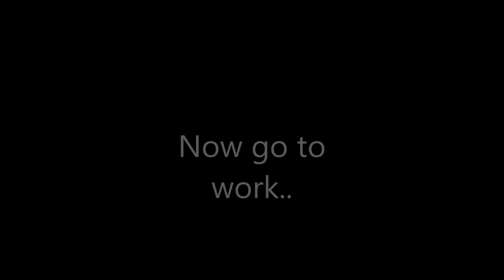lego technic tow truck rc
tow truck full rc, moc